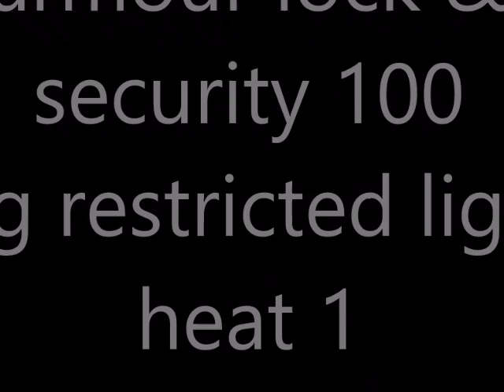armour lock & security 100 tag restricted light heat 1